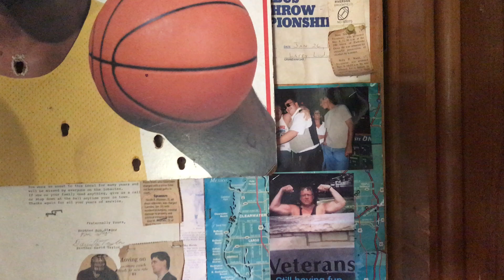BAR TALK EPISODE 5: THE RETURN OF TOM FINN SR